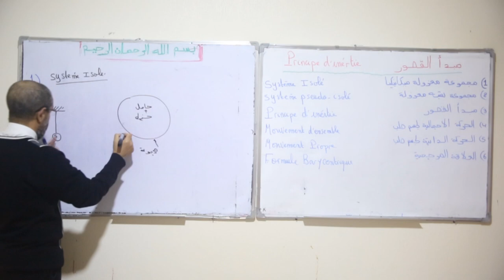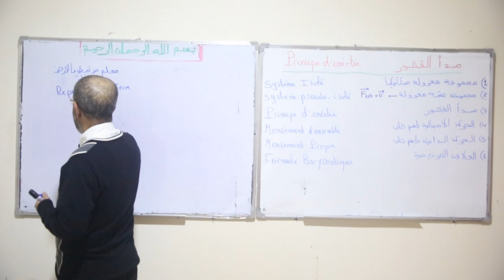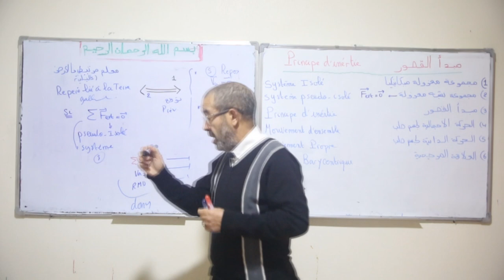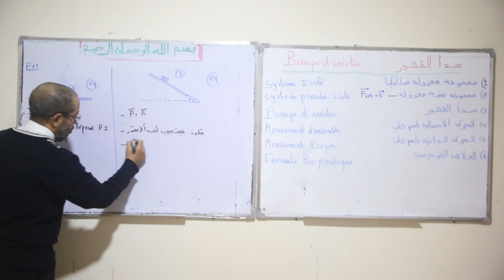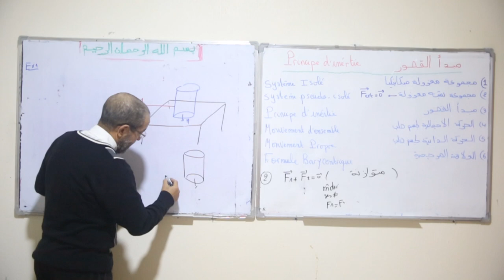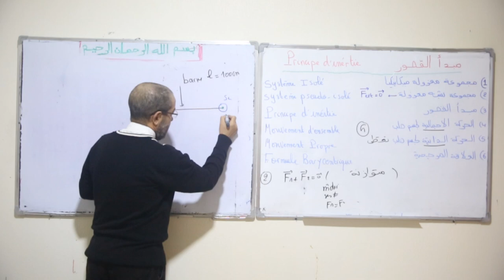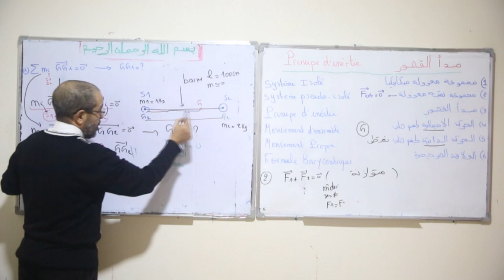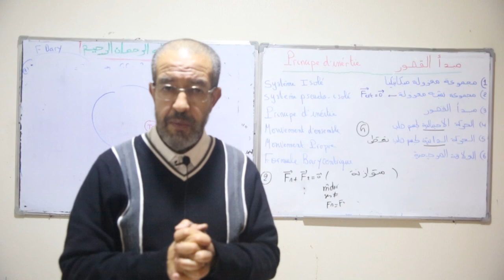Cours TC Principe Inértie